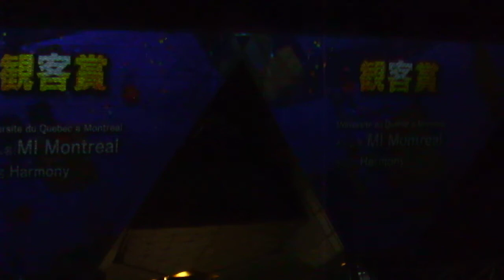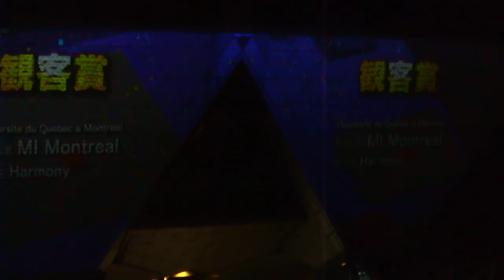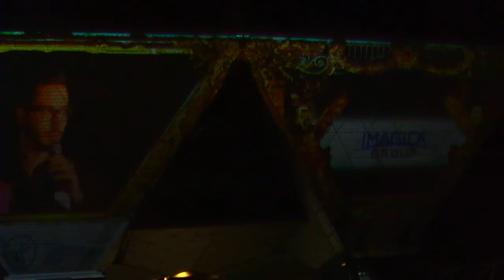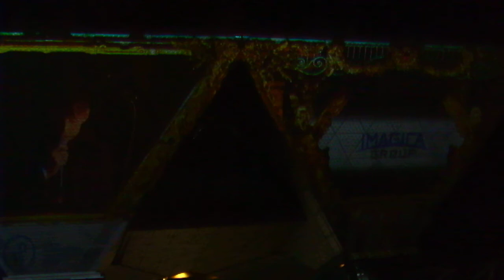東京国際プロジェクションマッピングアワードvol 4 20191116東京ビッグサイト 一般投票の結果発表 DSCF2317